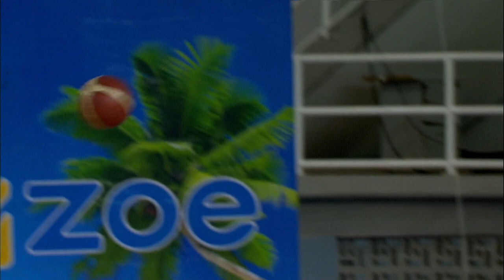RUEDA DE PRENSA PlayOffsWPlay Titanes de Barranquilla VS Caribbean Storm Islands 2021 - 12 - 3